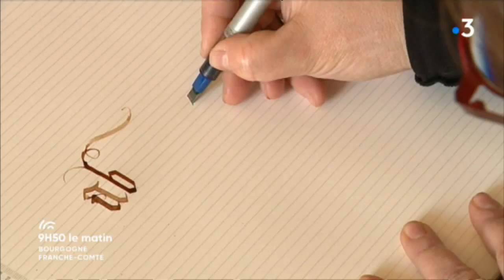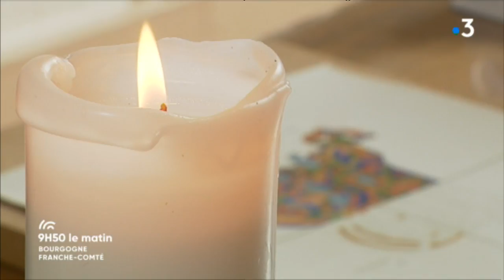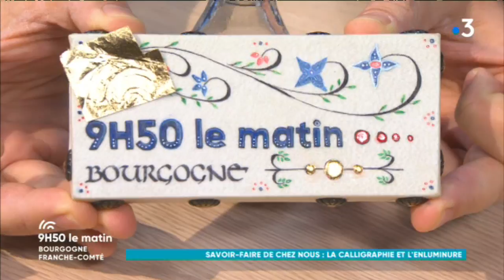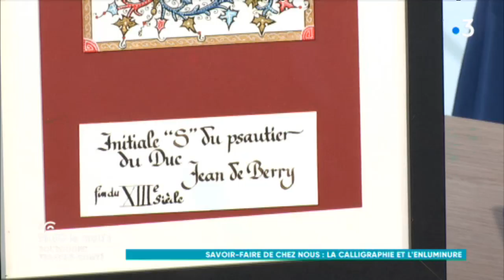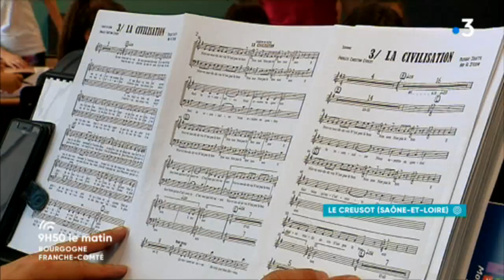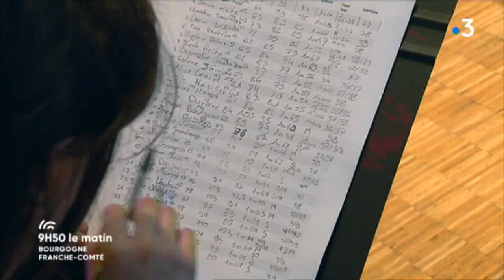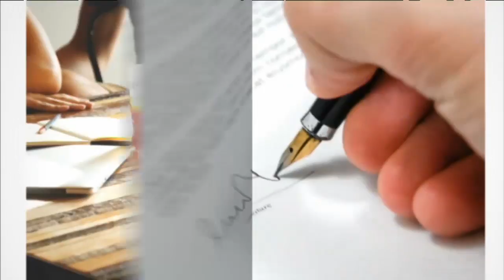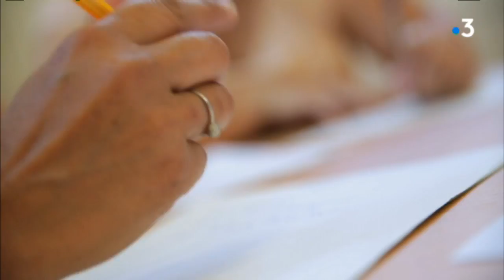La calligraphie et l'enluminure, un savoir-faire de chez nous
Philippe Muller est calligraphe et enlumineur, il nous explique ce qu'est la calligraphie. Quelle est la recette de l'encre de l'invité de Pascal Gervaize qui travaille essentiellement avec une plume naturelle, une plume d'oiseau !

Démonstration et explications dans 9h50 le matin en Bourgogne Franche-Comté.